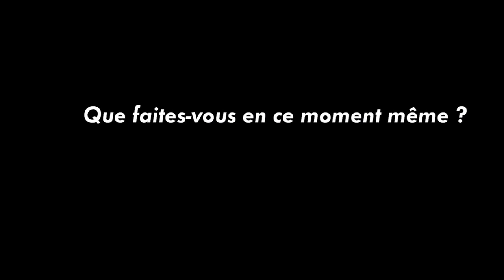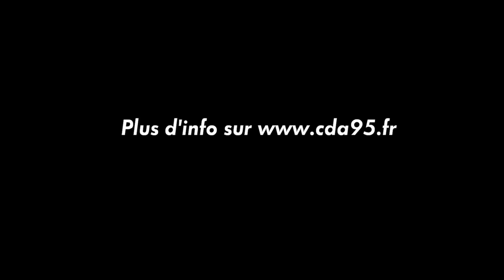Interview BILL VORN - Soft Metal au Centre des Arts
Exposition de Bill Vorn du 22 Janvier au 23 Mars
Vernissage le 21 Janvier à 18H30

Interview de Bill Vorn au Centre des Arts d'Enghien les Bains.

Originaire de Montréal, Bill Vorn est un artiste de l'automation oeuvrant sur la scène internationale des arts électroniques depuis plus d'une vingtaine d'années.
Ses projets d'installation et de performance utilisent la robotique, le contrôle de mouvement, le son, la lumière, la vidéo et les processus cybernétiques. Il poursuit ses recherches sur la Vie Artificielle à travers une démarche artistique basée sur «l'esthétique des comportements artificiels».

Pour l'exposition Soft Metal, il poursuit sa démarche artistique sur l'exploration du phénomène de projection des spectateurs sur ses machines. Des « Hysterical Machines » au « Red Light » en passant par « DSM-VI », sa dernière pièce composée d'une dizaine de machines psychotiques et autistes, ou encore « Partie de chasse », Bill Vorn provoque l'empathie sinon la réaction des spectateurs envers des personnages qui ne sont rien de plus que des structures de métal articulées. Ni animales ni humaines, ces créatures forcent pourtant chez celui qui les observe, un inévitable réflexe d'anthropomorphisme mettant tous les sens au défi : la machine n'est pas présentée comme un automate spécialisé ou un virtuose, mais plutôt comme une oeuvre d'art animée et expressive.

Relayé par un véritable travail scénographique, Bill Vorn explore également l'utilisation du son et de la lumière à travers la simulation de fonctions organiques et la création d'architectures virtuelles dynamiques.

Merci à Bill Vorn et Emmanuel Cuisinier
Réalisation & Montage : Centre des Arts